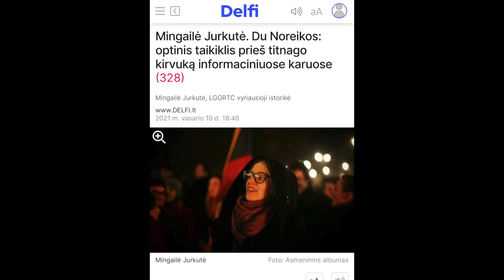B&R S03E07 Antirakutininkų dekonstrukcija | Konservatorių karas su Nausėda | Rusai Sirijoj IŠTRAUKA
PILNO EPIZODO
TEMOS:

Antirakutininkų dekonstrukcija
Konservatorių karas su Nausėda 00:07:55
Ko rusai išmoko Sirijoj 00:15:15